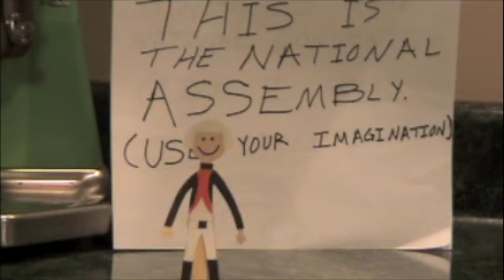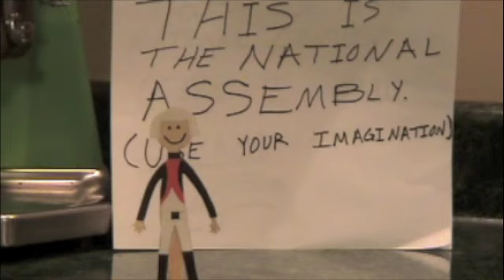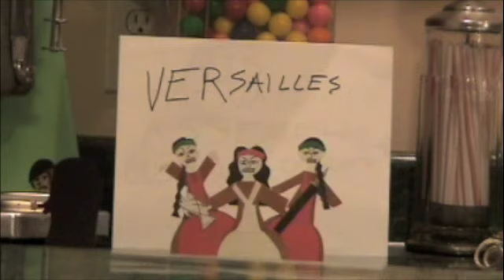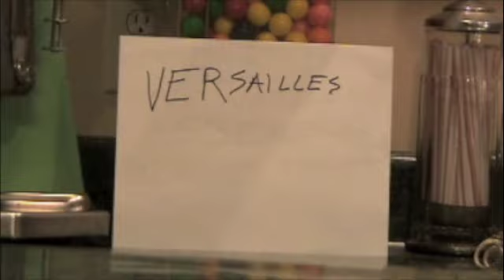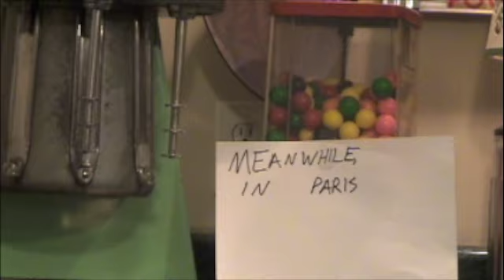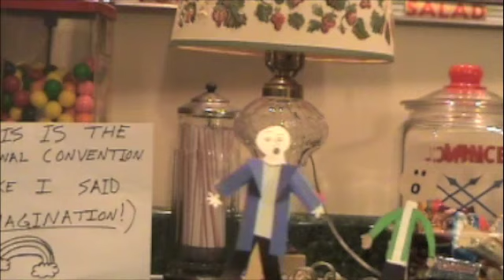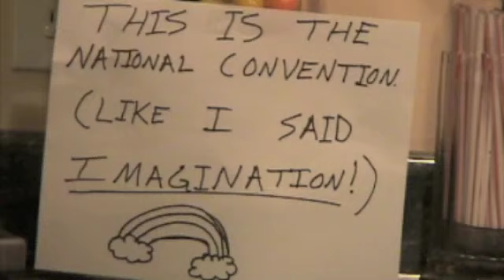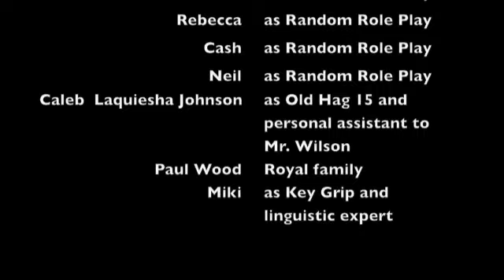French Revolution Part 2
We take puppets and recreate our view of the 2nd part of the French Revolution in our AP Euro History Class